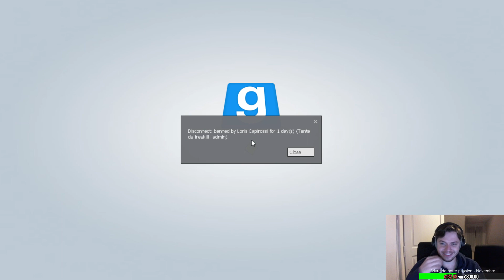Gmod DarkRP : Mon retour en 2 minutes !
On va refaire un peu de gmod, ça vous dit? :)